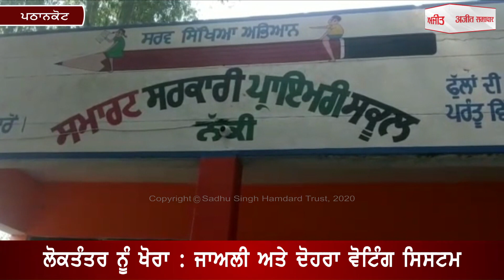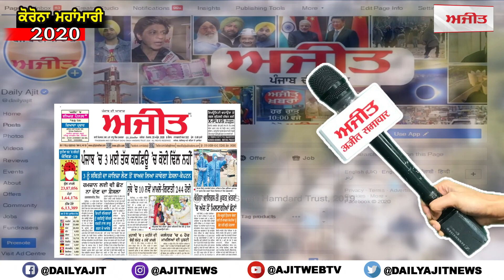ਲੋਕਤੰਤਰ ਨੂੰ ਖੋਰਾ ਲਗਾ ਰਹੀਆਂ ਨੇ ਸਰਹੱਦੀ ਇਲਾਕਿਆਂ 'ਚ ਦੋਹਰੀਆਂ ਵੋਟਾਂ